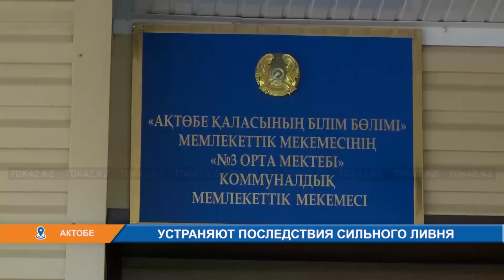УСТРАНЯЮТ ПОСЛЕДСТВИЯ СИЛЬНОГО ЛИВНЯ